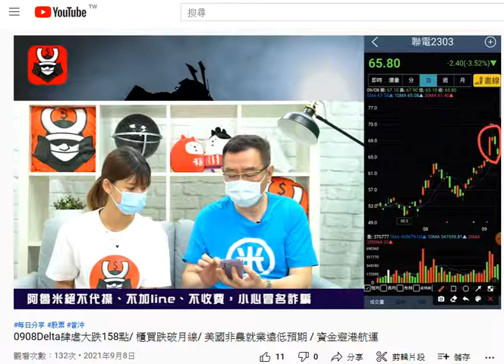2021-09-08 【人生online】個股研究 (2303)聯電 後續追蹤